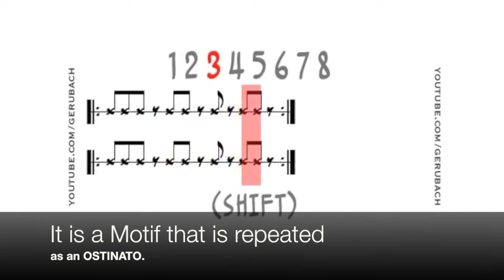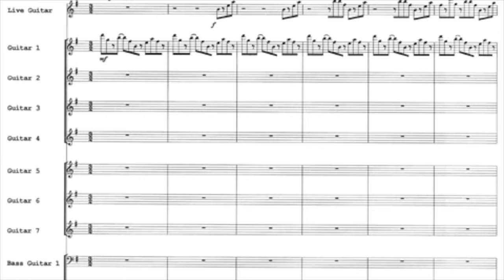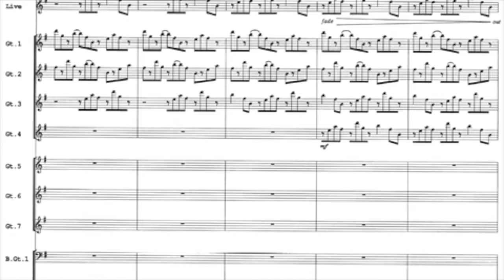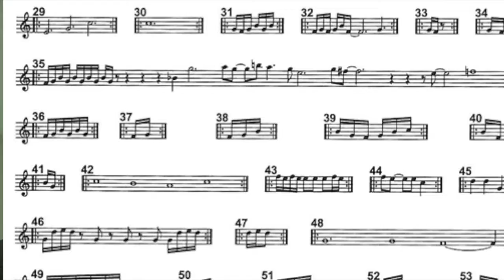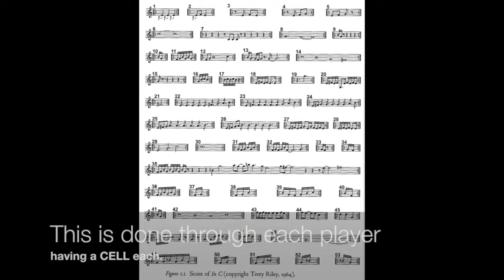GCSE AQA Music Revision Video: Minimalism